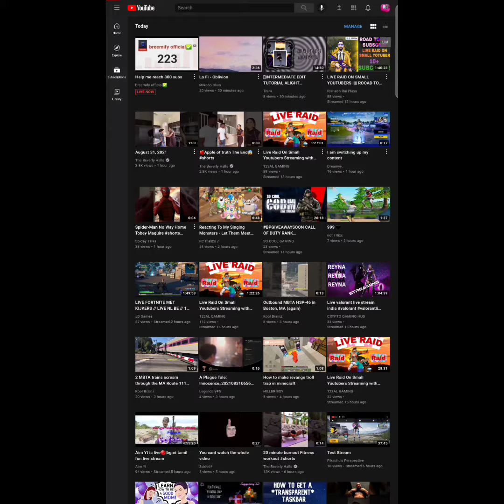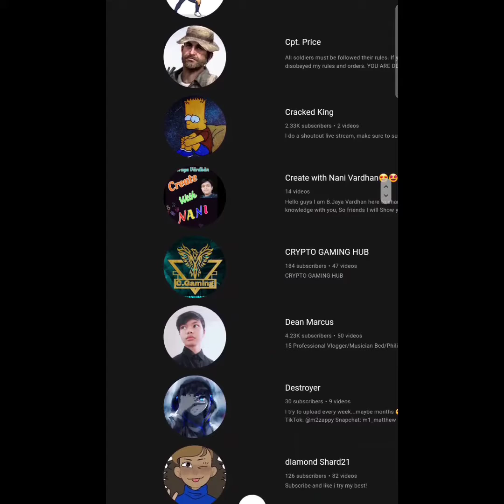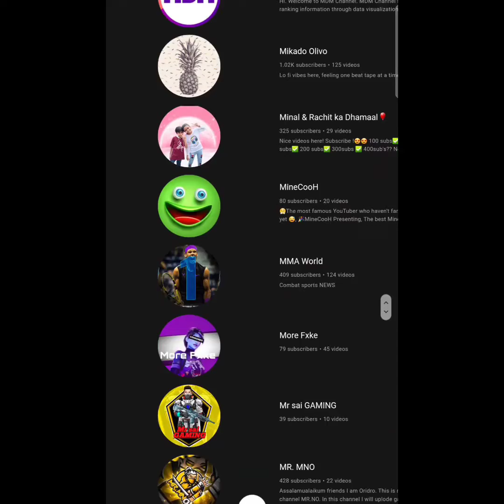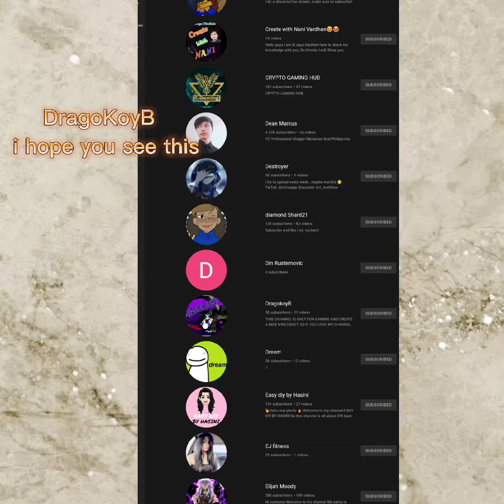(This Video will be deleted soon)